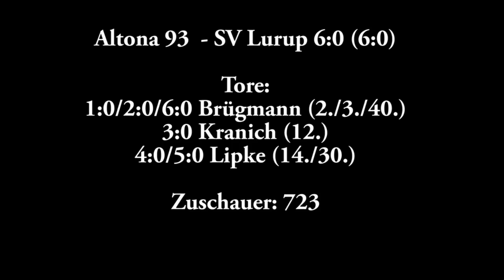Altona 93 - SV Lurup (Oberliga Hamburg) - Spielszenen | ELBKICK.TV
Oberliga Hamburg (8. Spieltag – 20.09.15)

VfL Altona 93 – SV Lurup

Tore:
1:0 Felix Brügmann
2:0 Felix Brügmann
3:0 Marc-Kemo Kranich
4:0 Benjamin Lipke
5:0 Benjamin Lipke
6:0 Felix Brügmann

Aufstellung Altona 93:
21 Joshua Du Preez, 2 Cody Rogstad, 4 Ronny Buchholz, 5 Benjamin Lipke, 8 Chris Pfeifer, 10 Felix Brügmann, 12 Hannes Niemeyer, 18 Ricardo Balzis, 20 Marc-Kemo Kranich, 23 Nick Brisevac, 28 Laurel Aug

Einwechselspieler:
9 Jakob Sachs, 11 Elias Hadid, 7 Marko Sumic

Trainer:
Berkan Algan

Aufstellung SV Lurup:
25 Michael Glamann, 3 Weys Karimi, 6 Zana Coulibaly, 7 Schafi Karimi, 11 Bellal Mehdizadah, 14 Sven Mellies, 15 Mohamed Affo, 19 Emre Ulug, 22 Emmanuel Kwakye, 23 Okan Yumut, 26 Robert Majer

Einwechselspieler:
9 Markus Appiagyei, 4 Benjamin Adwubi, 17 Baran Gökalp

Trainer:
Norman Köhlitz

Vielen Dank an Florian Tropp für das Video.